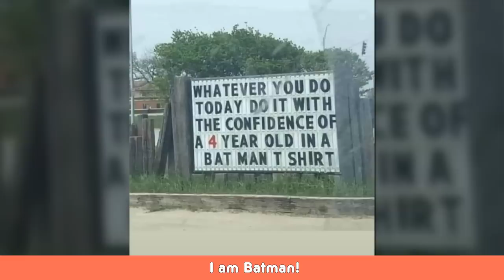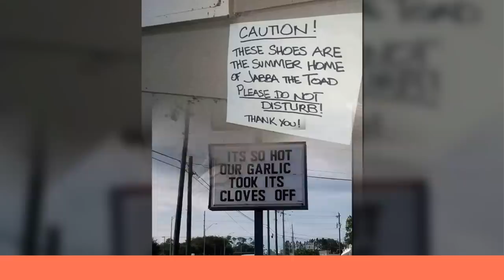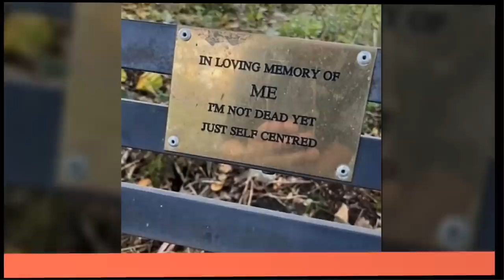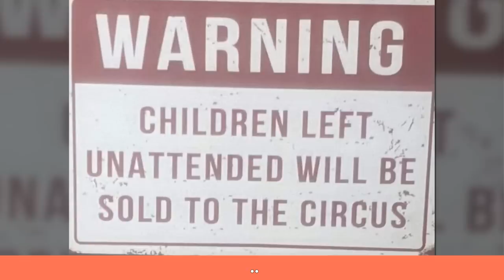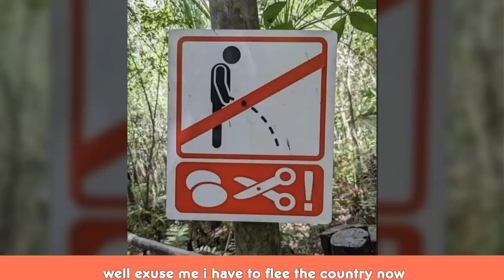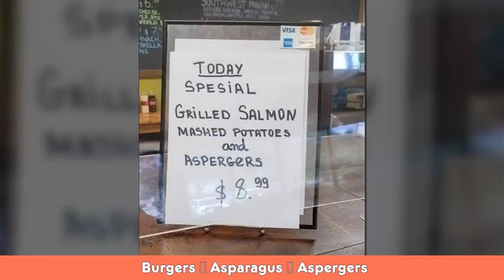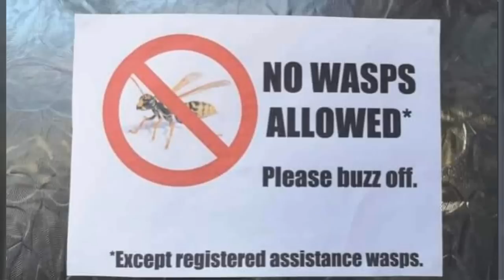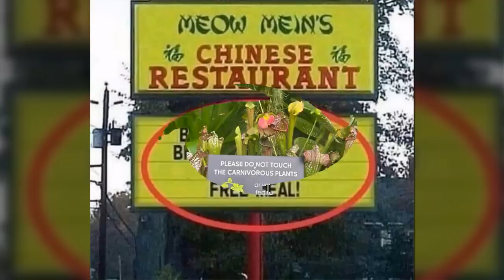Instances When Signs Were So Humorous That They Had To Be Shared